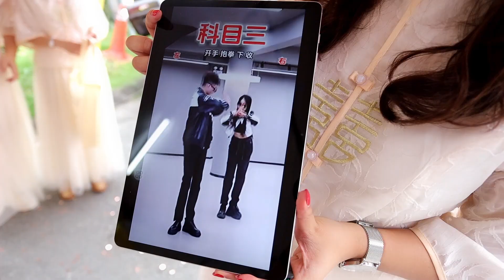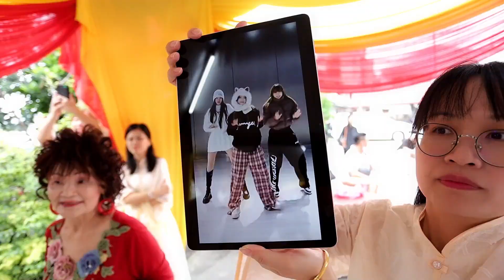Thomas & Cally Morning Ceremony